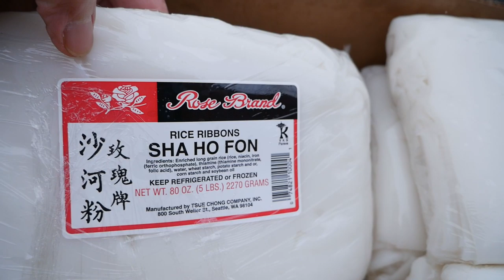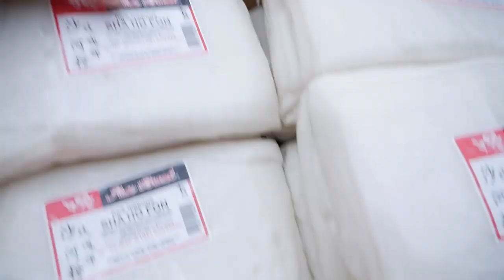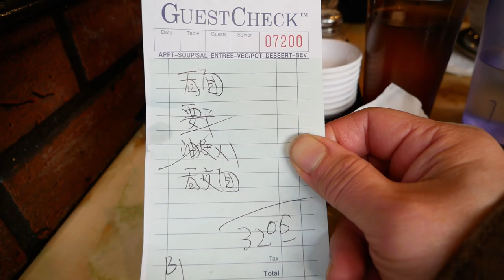หิมะตกหยุดเรียนอีกหนี่งวัน ทำอะไรกันดี